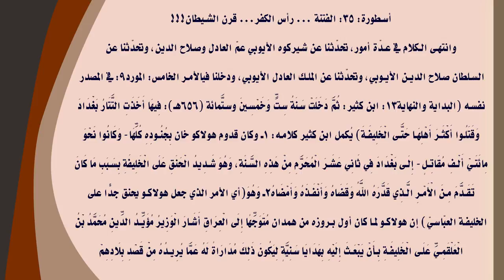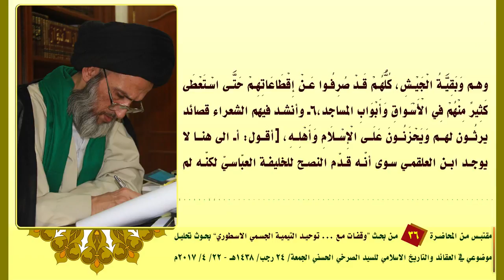استشارة وأمور سلاطين التيمية المارقة بيد المماليك وقوى التكفير الأسطوري!!!